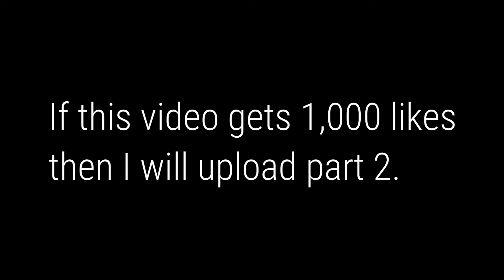First To Eleven covers you haven't heard in years.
Hey guys! Aunim here. Welcome to this channel where I'll post different types of videos about the nicest and the most talented band on the internet that is First to Eleven:)

Timestamps:
0:00 Nostalgia.
0:50 The Most Nostalgic
0:58 Decode
2:14 Without Me
3:25 Starboy
4:50 Just Dance
6:00 Face Down
7:13 Poker Face
8:09 Wolves
9:34 Disturbia
10:36 Nothing Else Matters
12:19 Dance Monkey
13:27 Cooler Than Me
14:41 Attention
15:51 Animal
17:04 Lucid Dreams
18:35 Head Above Water
19:53 Somebody That I Used To Know
22:26 Death Bed
23:06 The Kill
25:04 Mr. Brightside
26:42 Nothing Breaks Like A Heart
27:49 Closed On Sunday